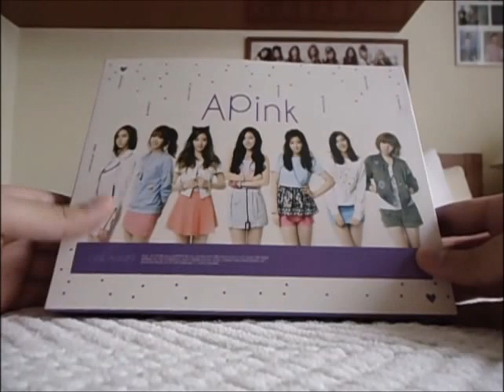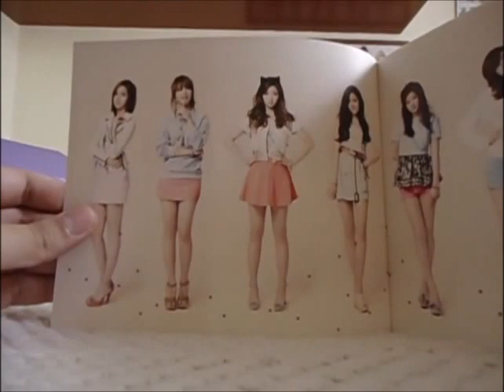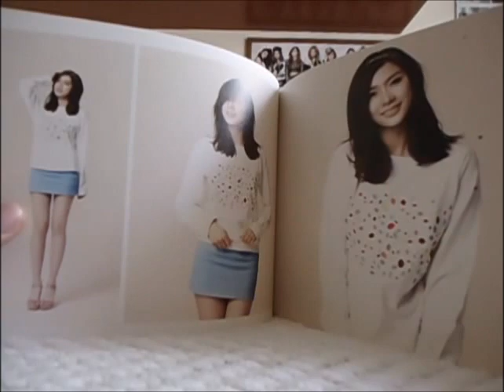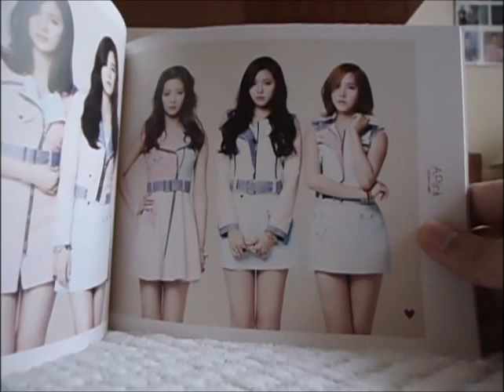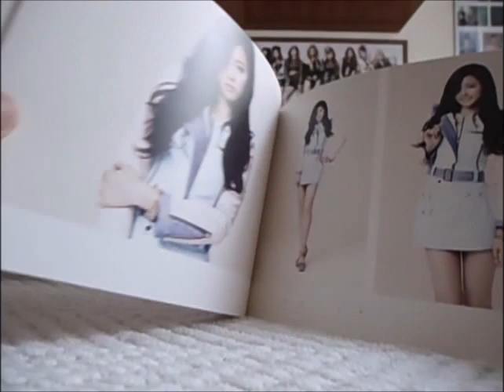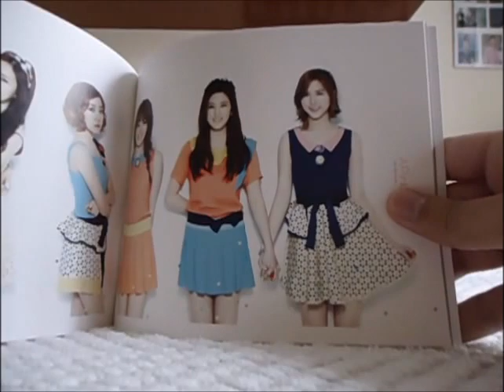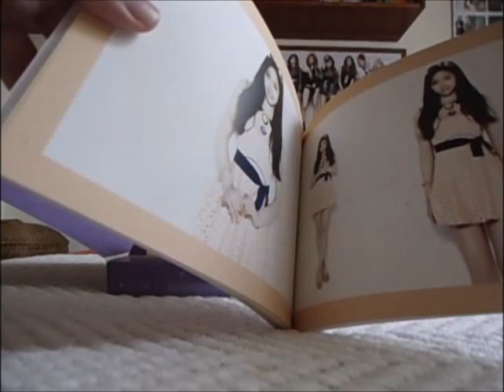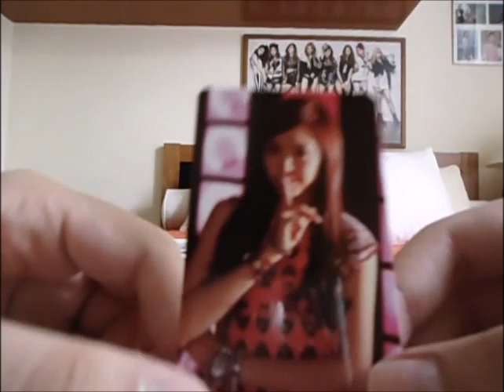Unboxing - APink (에이핑크) - 1st Full Album - Une Annee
OPEN
Heres another unboxing guys!
Its APink's 1st Full Album "Une Annee"!

Album Track List:
01. Une Annee
02. Hush
03. Cat
04. April 19th
05. Bubibu
06. Step
07. I Got You
08. Up To The Sky (feat. Junhyung)
09. Boy